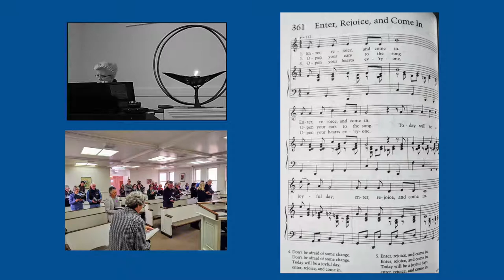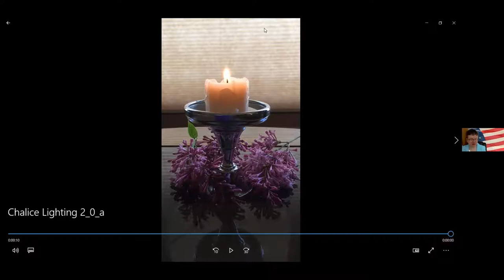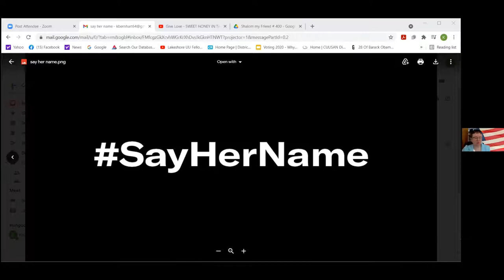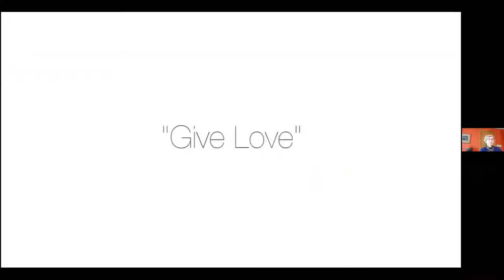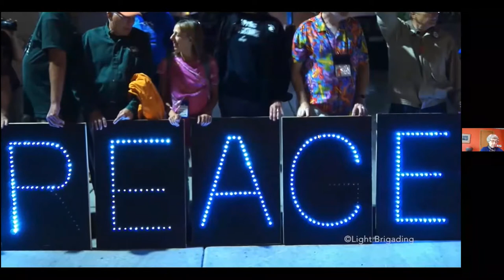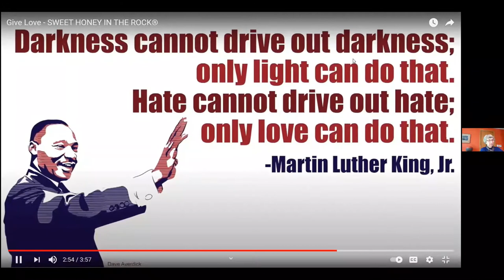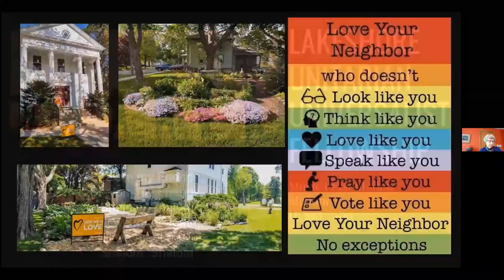Memoria Day for the Forgotten Mike & Jeanette Clawson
Let’s look at dismantling racism in Memorial Day to continue our important deep study of the 8th principle. We plan to bring to light three areas and we are looking for your help in  doing this.

First, Mike Clawson and the first observance of Memorial Day by freed slaves after the Civil War.

Second, Jeanette Clawson. Kathie Fishbeck for Linda Hunter, Jim Rabata, & Bonnita Budysz  will share a series of short eulogies of African American women who have been victims of violence.